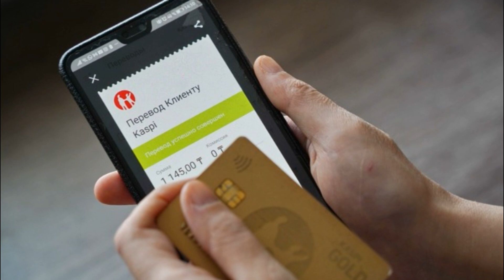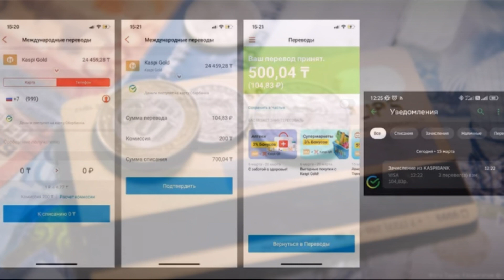Казахстанцы Внимание! Приказ утвержден. Когда начнут проверять?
Мобильные переводы – очень удобный инструмент в повседневной жизни. Однако в руках недобросовестных предпринимателей он превращается в средство ухода от налогов. Теперь такие переводы начнут проверять – кого это коснется в первую очередь, узнайте в нашем  материале.

🔴 Всем Привет!